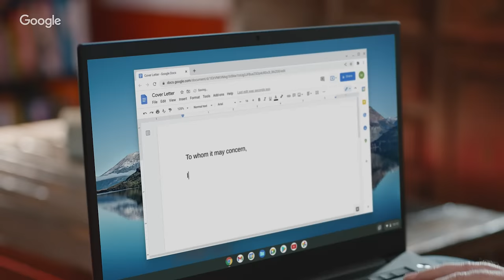Michael Pollack Application — Google Career Certificates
Be job ready in six months with flexible online training. U.S. certificate graduates can connect with over 150 top employers who are hiring.